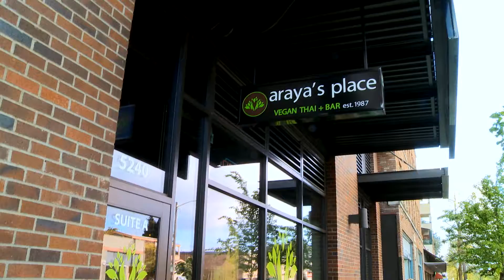Araya's Place | Seattle, WA | Washington Grown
Araya's opened 30 years ago as the first Vegan Thai restaurant in the Northwest. Customers are treated like family and served delicious Thai food.